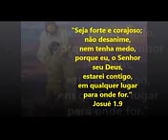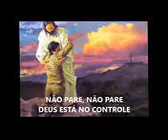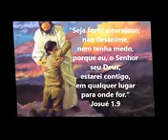Ronaldo Santos - Não Pare